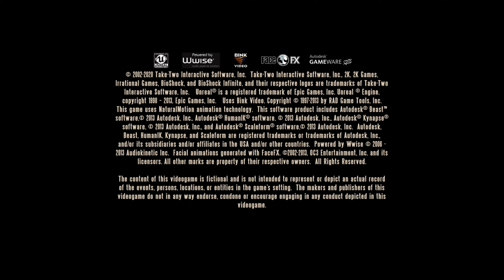Bioshock Infinite: Inimigo mais Perigoso de Todos nunca Visto Antes 😱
Chefe Prancheta Assassina!!